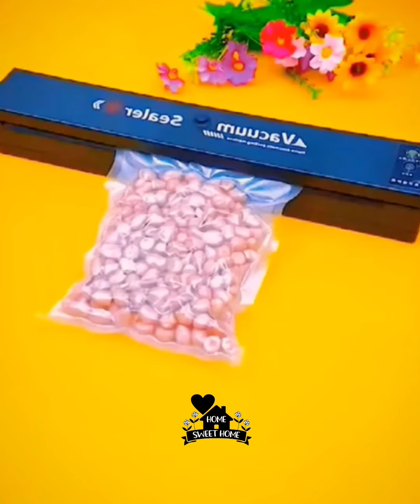New Gadgets & Amazon must haves ♥️ ترتيب المطبخ وادوات تنضيف البيت وحيل وافكار مفيده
ترتيب المطبخ و ادوات منزليه ذكيه أدوات مطبخ رائعة ومبتكرة اختراعات للمنزل ادوات افكار وحيل ذكيه مخترعات مخترعات مکیاج بيت ختراعات اختراعاتا اختراعات ختراعات في المنزل أدوات منزليه جديده
Amazon must haves ♥️ ترتيب المطبخ وادوات منزليه وحيل وافكار مفيده
Amazon New Gadgets ♥️smart Appliances , Unique Home Items💥ادوات تنظيم المطبخ وافكار للمساحات الصغيرة
منظمات الحمام
منظمات المطبخ